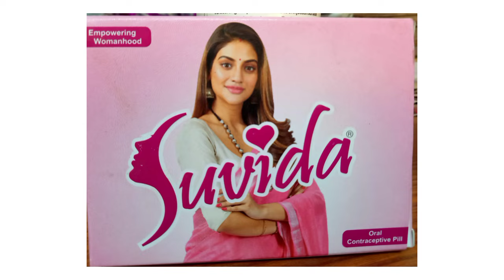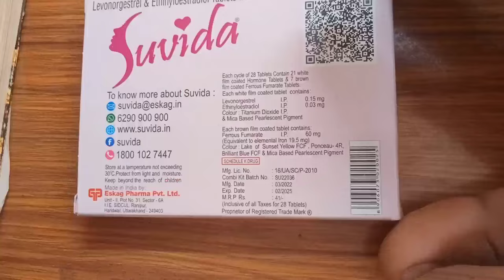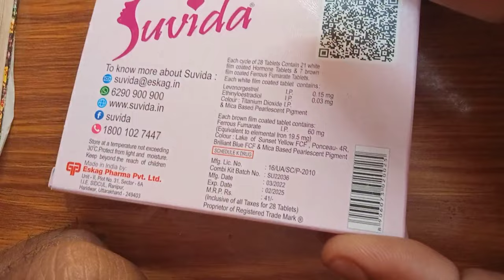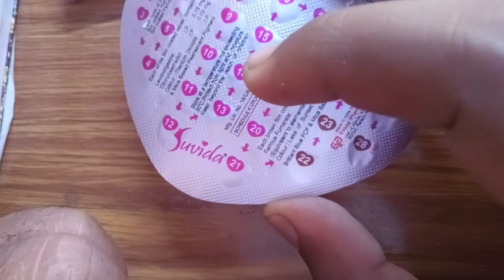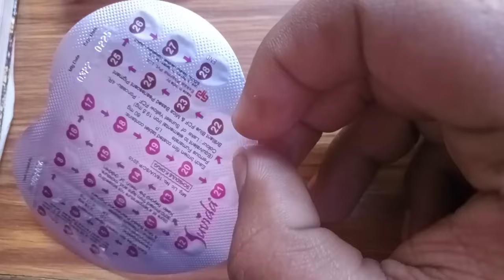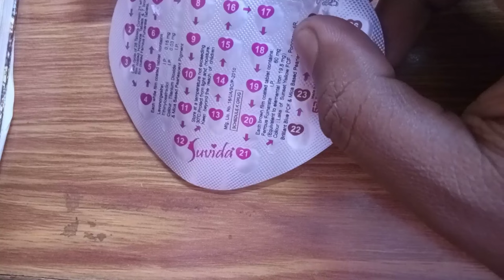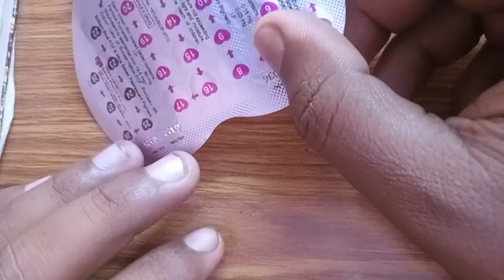Best Oral Contraceptive Pill|Suvidha tablet use| সুবিধা ঔষধ খাবার নিয়ম!গর্ভ নিরোধক বড়ি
Suvidha tablet use|best oral contraceptive pill|সুবিধা ঔষধ খাবার নিয়ম!গর্ভ নিরোধক বড়ি @medibangla

Tablet are composition Ethinyl Estradiol and Levonorgestrel this tablet common use to contraceptive amd irregular period . It helps to prevent the release of the egg and it's fertilization  by the sperm

This tablet common side effects
Nausua
Headech
Breast pain
Weight gain
Abdominal pain

Welcome to Medi Bangla
      এই ভিডিওতে আমি জানিয়েছি যে how to use  suvidha tablet বাংলা ভাষাতে full review করেছি।
       Medical related
বিষায়ে সহজ সরল ভাবে বাংলায় ধারনা দেওয়া হয়। যেমন medicine এর Generic name Brand name use and side effect suvidha এই মেডিসিন এর ব্যাবহার ব্র্যান্ড নাম,এবং পার্শ্ব প্রতিক্রিয়া,আমি এই ভিডওটিতে জানিয়েছি আশা করি আপনাদের ভালো লাগবে। ভিডিও টি না টেনে পুরোটা দেখুন।

বিশেষবিজ্ঞপ্তি --
আমার এই চ্যানেলে  ভিডিও বানানোর উদ্দেশ্য কেবলমাত্র  ঔষুধ সম্পর্কে ধারণা দেওয়া , যে কোন ওষুধ খাওয়ার আগে অতি অবশ্যই চিকিৎসকের পরামর্শ নিন  , আপনি যদি এই ভিডিও দেখার পর কোনো ওষুধ সেবন করেন এবং তাতে যোদি কোনো ক্ষতি হয় তার জন্য আপনি নিজেই দাই থাকবেন ।

Warning
Do not use any medicine with out doctor advise, if you use any medicine after watching this video and in causes any harm than you yourself  will be Responsible for it .